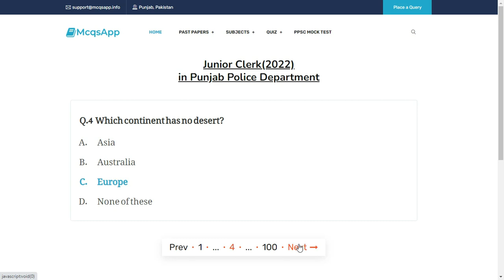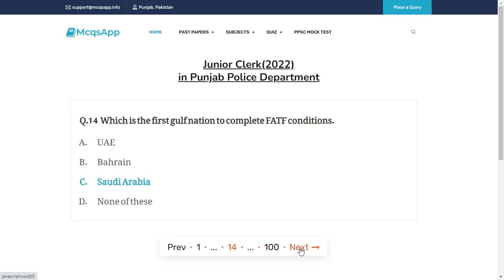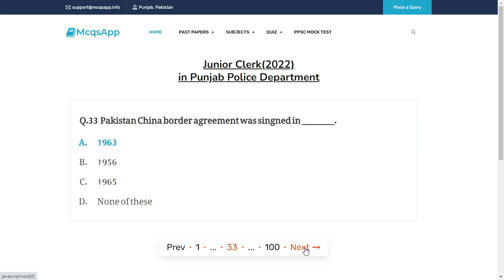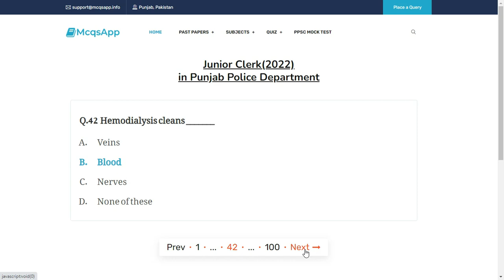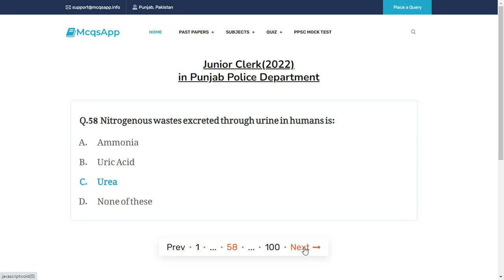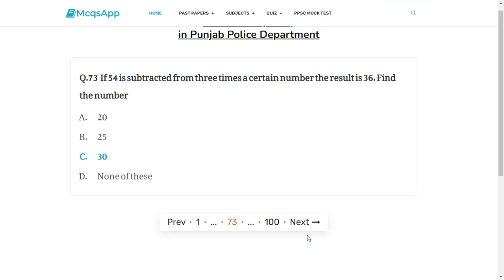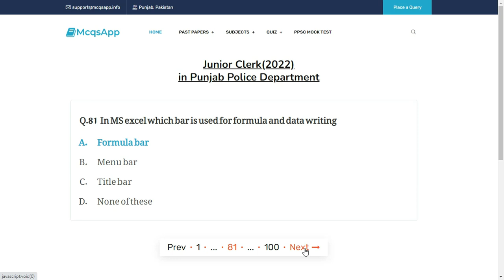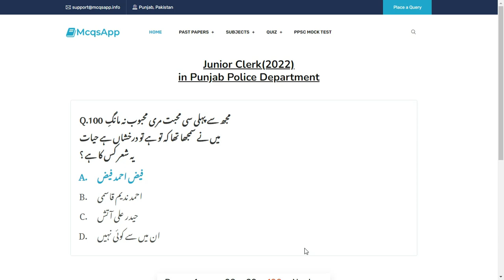PPSC Junior Clerk Complete solved Paper 2022 || PPSC Past Papers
Rameez Raja is the _________ Chairman of the Pakistan Cricket Board.
What is the total area of Pakistan in square kilometers?
How many districts in Ladakh?
Which continent has no desert?
Chemical formula of washing soda is :
When did Sir Syed Ahmad Khan died?
Muslim League was founded on ______ by Nawab Salim Ullah Khan in Dhaka , Bangladesh.
Which mountain range is located in the south of Pakistan;
Warsak dam is situated on river ______
Pakistan National poet Allama Iqbal died in;
Sanaa Marrin of Finland is famous _______.
How many time Squash ball jump in each shot
In which city school of Public Policy located ?
Which is the first gulf nation to complete FATF conditions.
Who is the current chairman of NCOC.
When Shalimar garden established?
What is the longest glacier in the Karakoram and second - longest in the world's non-polar areas.
Ghazi brotha dam in attock , Punjab, is located on _______ river .
2026 FIFA world cup will be hosted by the United States while neighboring _________ will each host 10 matches. The tournament will be the first hosted by three nations.
Which resources are non- renewable?
Pakistan - China meets with which pass?
Khyber is a _________ .
Pakistan is located in which continent?
What does IWMI stand for ________
International Children' s Day is observed on ?
Rann of Kutch is a disputed area between :
The Length of Pakistan and Afghanistan border is __________.
The International Monetary Fund ( IMF) was established by an international treaty in _______.
Who is the current chairman joint Chiefs of Staff Committee ( CJCSC) Pakistan.
Who was the 16th President of US.
The capital of Srilanka is.
Who is the current Prime Minister of Azad Jammu and Kashmir?
Pakistan China border agreement was singned in ________.
Indus Basin treaty of 1960 between Pakistan and India is related to _______ problem.
Which was the first country to recognize Pakistan an independent state?
How many times did Mahmud of Ghazni invade India?
Thal desert is located in _______
Sindh was conquered by Muhammad Bin Qasim in____.
Pakistan purchased Gawadar from_________
For how many rupees Ranjit Singh sold the Kashmir ?
The most populous continent is:
Hemodialysis cleans _______
The largest Island of Pakistan is :
When Economic Cooperation Organization established ?
If batsman is out of the crease and wicket keeper hits the wicket this wicket is called :
The land lying between the river Ravi and river Chenab is called_______
When was Liaqat Nehru Pact between India and Pakistan signed ?
Syed Ahmed Shaheed started the jihad movement against .
Which mushroom is not edible?
Kidney stones is caused due to _______
Cabinet Mission Plan was announced in the year:
Loud speaker voice is increase due to ______
Cooking gas is also called :
When Mughal king Humayun recaptured Delhi darbar?
The escape of water molecules from surface is called______
Who started the Faraizi Movement ?
The luminous body emits_______
Nitrogenous wastes excreted through urine in humans is:
World War started in which year :
Choose the antonym Deny
Choose the antonym Detest
I wish my father _______ alive today.
Poke one's nose into means
What is " Subway"?
Conjunction joins ________
It is useless to cry over _______
To cry wolf___________
Add fuel to the fire_______
Amina is afraid ______ spiders.
My brother and friend _______ me in my studies .
Choose the option that correctly transforms the given sentence into reported speech .The student said , " Sir , I am not guilty ".
According to a timetable, a coach was due to leave a station at 22:55 and arrive at its destination at 06:05 the next day find the time taken for the journey ?
If 54 is subtracted from three times a certain number the result is 36. Find the number
9/11 + 5/7 =
A batsman in his 12th innings makes a score of 80 runs and there by increases his average score by 3. What is the average after the 12th innings?
80% of 700 =
1/0.02 =________
CTRL+ S is used for________
Light pen is which type of device?
You can use the format painter multiple times before you turn it off by
In MS excel which bar is used for formula and data writing
The physical part of computer is called:
The brain of computer is called :
Qazaf is _________
The tax collected from prisoner is called ______
آپﷺ کی زوجہ حضرت عائشہ رضي الله عنه کس صحابی کی بیٹی ہیں ۔
مصارف زکوۃکی تعداد کتنی ہے؟
صحا ح ستہ سے مراد کتنی کتابیں ہیں ؟
صلح حدیبیہ کا معاہدہ کس نے تحریر کیا؟
مسجد اقصیٰ کہاں واقع ہے؟
علامہ اقبال کی نظم شکوہ ان کے کس مجمو عے میں ہے؟
 سبز قدم ہونا محاورہ ہے اس کا مفہوم ہے
صنف ہائیکو میں کتنے مصرعے ہوتے ہیں ؟
اردو زبان کا پہلا ناول نگار کسے کہا جاتا ہے ؟
ضرب المثل مکمل کریں مفت کی ــــــ قاضی کو حلال
فقرہ مکمل کریں اسے قے تو باہر چلا گیا
بین کرنا کس شعری صنف کا جز ہے؟
صنف مسدس میں کتنے مصرعے ہوتے ہیں ؟
سینت سینت کر رکھنا سے کیا مراد ہے ؟
مجھ سے پہلی سی محبت مری محبوب نہ مانگِ میں نے سمجھا تھا کہ تو ہے تو درخشاں ہے حیات یہ شعر کس کا ہے ؟